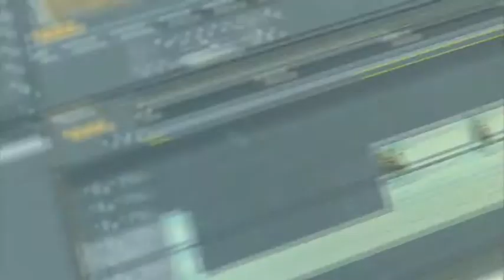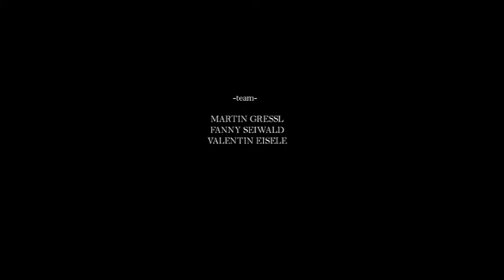FH Joanneum 2013 - Folge 2